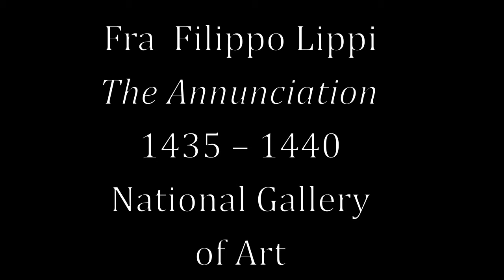Fra Filippo Lippi: The Annunciation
This video is part of Art For Advent 2015. Posted for the second Sunday in Advent, this examines Fra Filippo Lippi’s 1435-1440 The Annunciation. Fra Lippi’s altarpiece visualizes the incarnation as the invisible God taking on carnal form. Lippi employs the compositional structure to draw Gabriel and Mary closer together. Written and narrated by Dr. James Romaine.